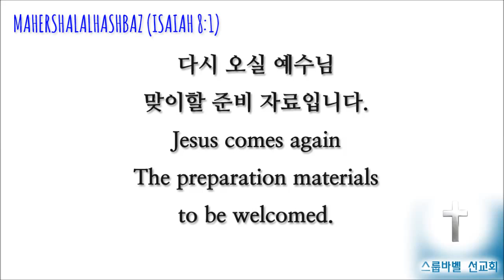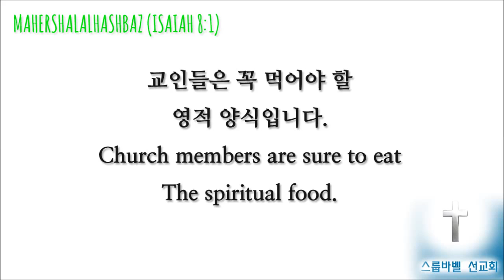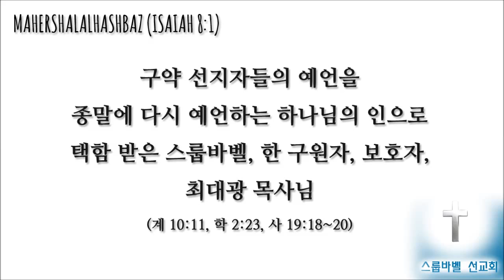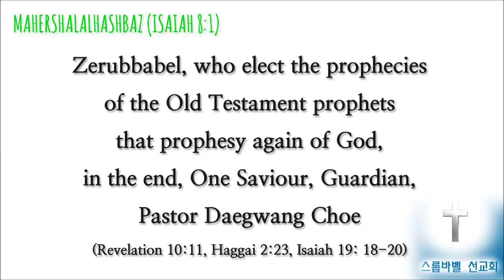스룹바벨 선교회 20170704 D 이사야20장20161006 속도UP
[화 새벽 설교] 이사야 20장 : 하나님의 종이 예표가 됨 2017/07/04 Tuesday Dawn

2016년 10월 6일

5th Floor, 18, Guksabong 1-gil, Dongjak-gu, Seoul, Korea